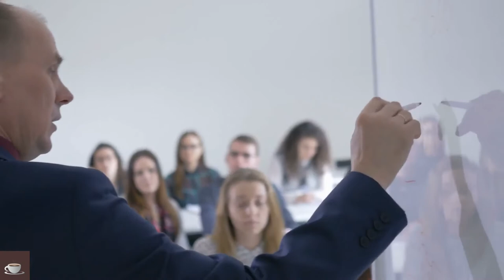How to Be Productive – Life-Changing Tips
What are the best ways to be productive? An unproductive life is a wasted life. Hardly would anyone decide to deliberately waste his life—and you wouldn’t want to be the person that does a thing like that. That underscores the importance of living a productive life. But that would be a pipedream for someone who doesn’t understand how to be productive every time and in everything. By the way, what does it mean to be productive? It means cultivating a habit or learning a skill to get more done.

Bitcoin:  1JvUtAS2MKJ3y9WghQmp9a9dKMxTfQUHhz
Doge Coin:  DLAiLVRAg3JrPiLxSwgcoBxgHzTg4Fq3W1
Ethereum:  0xdd897e1c8e76D90b343Aef1491fad93780890F82